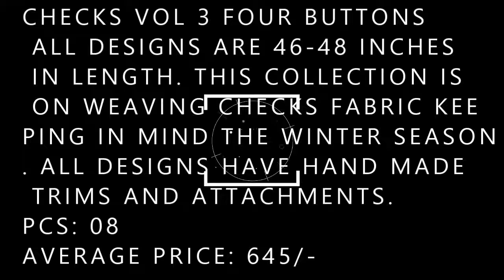CHECKS VOL 3 FOUR BUTTONS wholesaler exporter in surat| BS F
CHECKS VOL 3 FOUR BUTTONS

 ALL DESIGNS ARE 46-48 INCHES IN LENGTH. THIS COLLECTION IS ON WEAVING CHECKS FABRIC KEEPING IN MIND THE WINTER SEASON. ALL DESIGNS HAVE HAND MADE TRIMS AND ATTACHMENTS.

PCS: 08
AVERAGE PRICE: 645/-